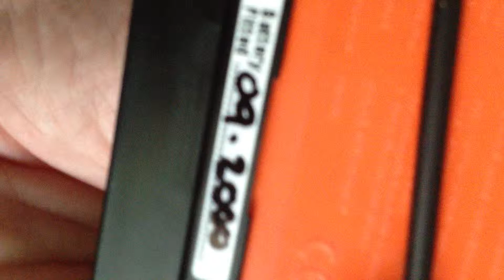Sea Marshall PLB7 Long Life Example